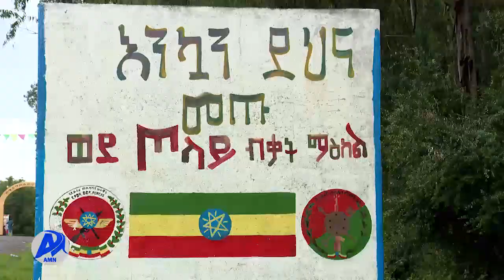የምልምል ሴት ወታደሮች አስተያየት አዲስ ሚዲያ ኔትወርክ ነሐሴ 17/2013 ዓ.ም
ከቀደምት አባቶቻችን የተረከብናትን አገር ሉዓላዊነት ለማስጠበቅ የሕይወት መስዋዕትነት በመክፈል ጭምር እንታገላለን ሲሉ በጦላይ ማሰልጠኛ ማዕከል መሰረታዊ የውትድርና ስልጠና ላይ የሚገኙ ምልምል እንስት የሠራዊት አባላት ገለጹ።